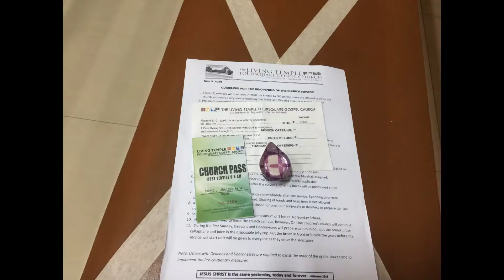ATTENDED MGCQ CHURCH SERVICE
Finally after 3 months of community quarantine, church gatherings are now allowed!